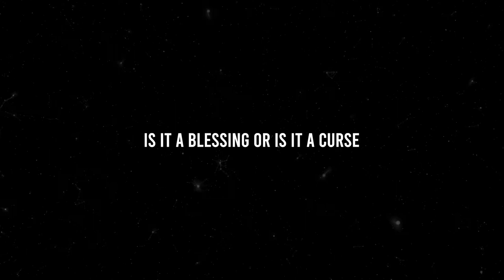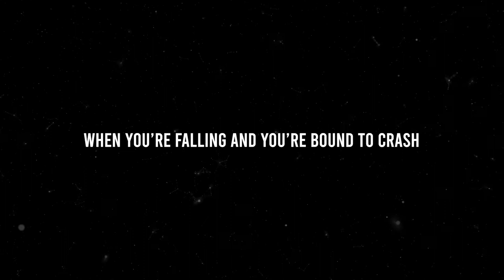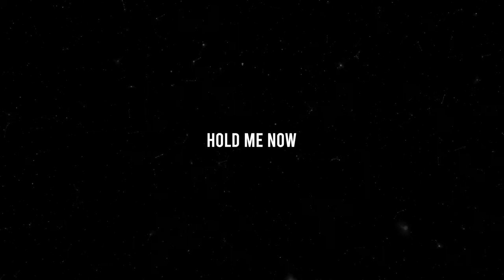NEXT BOY - Gravity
Official lyric video to our first song 'Gravity'.

*** SOCIAL ***

*** LYRICS ***

You’re my gravity, hold me now,
this life is pulling me into the galaxy,
hold me now, cause you’re my gravity.

Looking up into the night sky,
life is moving at the speed of light.
Is it a blessing or is it a curse?
This life can feel like a black hole,
pulling everything right out of you.
But if you keep going on, keep being strong,
you’ll make it to the sun.

Sometimes you're feeling like a meteor,
when you’re falling and you’re bound to crash.
You gotta know it gets easier
and you might be someone’s shooting star.
You are the anchor that is holding me,
when I’m about to get lost at sea.
Yeah, you will always be my gravity,
it’s good to know I got you next to me.